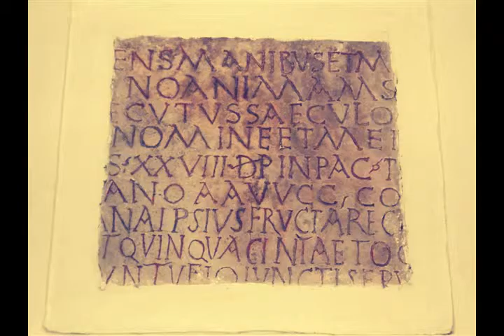Claudio Fazzini: "IL VIANDANTE E LA SUA ORMA", Gusta il Blu, Stazione #05 San Benedetto del Tronto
Claudio Fazzini: "IL VIANDANTE E LA SUA ORMA", Gusta il Blu, Stazione #05 San Benedetto del Tronto (AP) 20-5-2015